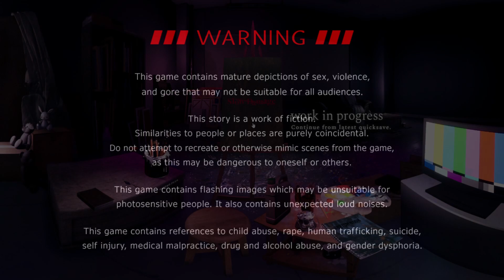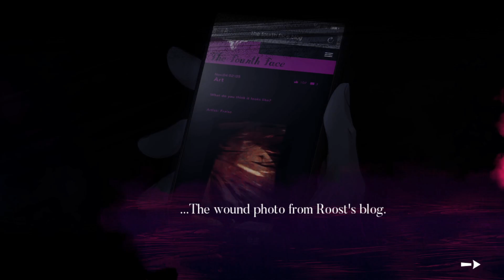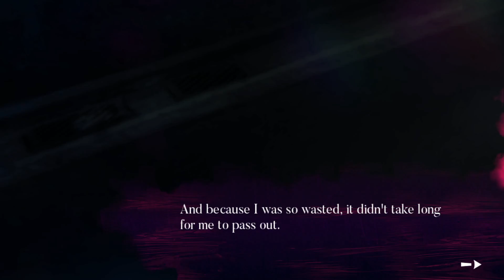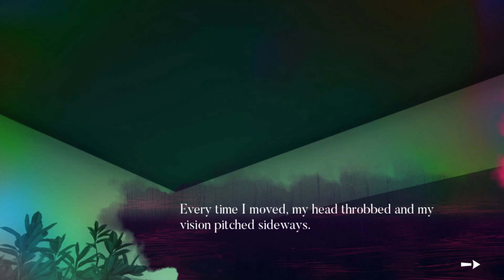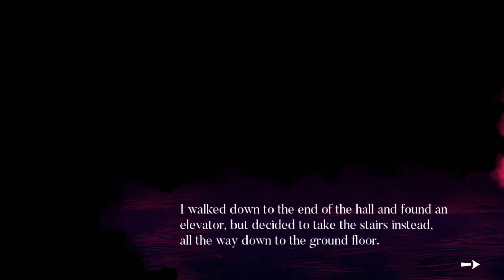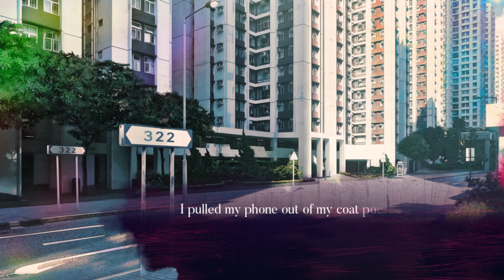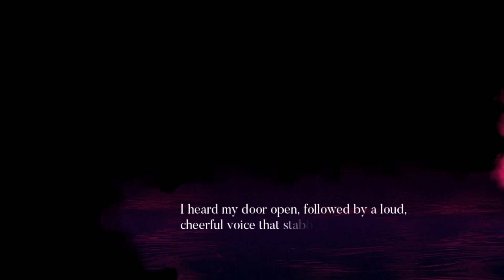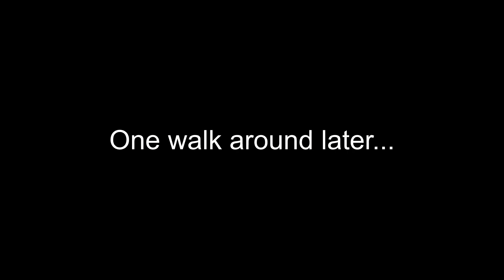Plants | Slow Damage [P7]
I crawled out of my cave to give this to you. Happy Pride. (I’m still in hiatus btw)

☾ ⋆*･ﾟ:⋆*･ﾟ
FAQ: "Will you play X Y Z route?" ❈ I do not plan on playing other routes on the channel other than the first playthrough.